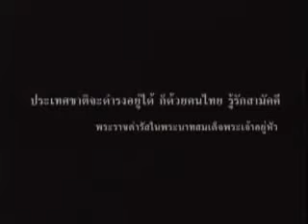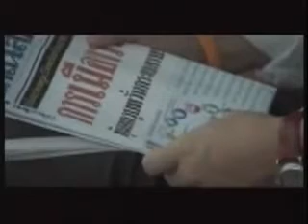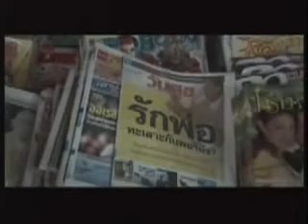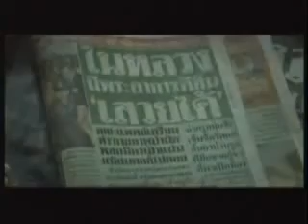เพลง“ คนไทยรักกัน ” กลุ่มศิลปินนักแสดงจากค่ายอาร์เอส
แม้ฟื้นตื่นขึ้นดู วิญญาณปู่คงเศร้าใจ
เมื่อแผ่นดินรัก ที่ปกปักษ์ไว้ กลับกลายต้องแตกแยกกัน
ไทยเคยอยู่ด้วยน้ำใจ ไทยเคยอยู่ด้วยสัมพันธ์
เลือดเราก็มีสีเดียวเท่านั้น เอาชนะกันทำไม
*วันนี้ถ้าไร้ชาติไทยอยู่ แล้วเราจะอยู่ตรงไหน
ศัตรูคงกลืนชาติเราง่ายดาย จะมีใครที่ไหนยำเกรง
**ยามศึกเรารบ ยามสงบเราไม่รบกันเอง
แพ้ชนะก็เลือดไทยละเลง เราจะร้องเพลงชาติไทยให้ใครฟัง
พ่อก็เหนื่อยสุดหัวใจ แม่ก็อยากให้รักกัน
ภาษาอะไร ก็ไทยเท่านั้น แผ่นดินแม่เดียวกันคือไทย
(ซ้ำ*)
สู้กันไปก็เลือดไทยละเลง เราจะร้องเพลงชาติไทยให้ใครฟัง
เหนือก็ไทยอีสานก็ไทย เราเป็นคนไทยเหมือนกัน
ใต้ก็ไทยภาคกลางก็ไทย คนไทยคนไทยรัก
(ดนตรี)
วันนี้ถ้าไร้ชาติไทยอยู่ ลูกเราจะอยู่ตรงไหน
ชนะอยู่บนซากธงชาติไทย จะมีใครที่ไหนยำเกรง
(ซ้ำ**)
ยามศึกเรารบ ยามสงบเราต้องรวมพลัง
รวมเลือดเนื้อชาติเชื้อไทยอีกครั้ง ร้องเพลงชาติดังดัง ด้วยความสามัคคี
***คนไทยรักกัน คนไทยไม่ทะเลาะกัน คนไทยรักกัน คนไทย คนไทยรักกัน
คนไทยรักกัน คนไทยไม่ทะเลาะกัน คนไทยรักกัน เราคนไทยรักกัน